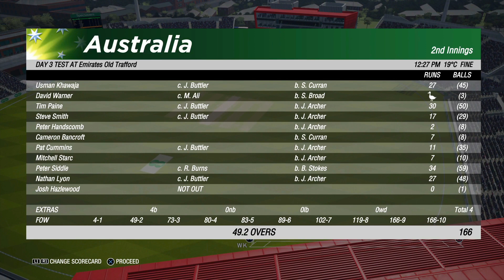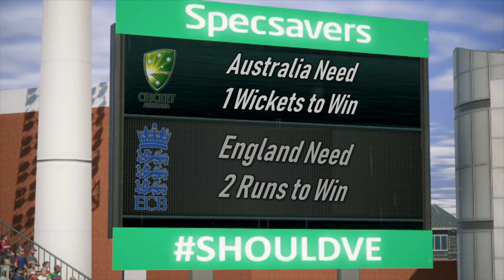Cricket 19 The Ashes 4th Test at Old Trafford Day 3 with 90s Retro Presentation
Cricket 19 The Ashes 4th Test at Old Trafford Day 2 with 90s Retro Presentation – Closest ever finish I have ever played on Cricket 19 (Would be the closest finish in Test Cricket History of this was real.

This is Highlights of the day 3 of the 4th Ashes Test Match between England and Australia at Old Trafford Cricket Ground played on Cricket 19 on the PS4 Pro. This one was amazing!

Cricket 19 Ashes mode and I’m playing as England on Veteran difficulty to try and wrangle the Ashes from Australia. England were famously thumped down under in the 2017/18 Ashes Series 4-0 – the massive improvements that Big Ant have made since Ashes Cricket in 2017 means Test Matches are much more of a contest and the slog fests, score 500 in 40 overs that the old games were. Currently in this series we are tied at 2-1 to England after they won by 9 Wickets – although probably not as dramatic as the actual test match that took place a couple of weeks ago.

I started to record this test after England won the World Cup (but hadn’t beaten Ireland at Lords yet) so the team might start to look similar to what has been played at Edgbaston, although I’d make some changes to what was selected. England have beaten the last two World Cup Winners in Test series in England (India in 2011 and Australia in 2015) but could they fall to the World Cup winners curse and lose their next test series?

In this Ashes series it’s the one you feel the Australians really want to win, so I’m looking forward to it to recreating a digital version, but I wanted to bring a sense of nostalgia to the broadcast.

In this Video I have also tried to bring in a bit more retro with the BBC Two indents at the beginning and watch out for some advertised shows that adds another throwback.

Cricket 19 is an excellent game. I have really enjoyed the Don Bradman series dating back to 2013, and this game is a pleasure, and bravo for securing a deal with the ECB and Cricket Australia for fully licensed players, kits, stadiums and equipment. Its brilliant being able to play at Lords or Old Trafford, so here is the promised full Ashes Series.

I have been playing with the graphics options and I have tried to make this video feel like a 1990’s BBC highlights show, although I’m no Tony Lewis or Richie Benaud I was a fan of their style of Cricket Presenting. My favorite time to watch Test Match Cricket was on Channel 4, from 1999 to 2005. Mark Nicholas was so suave and sophisticated in his presenting style as well as his fine worlds of commentary, he would be ideal to host BBC new cricket coverage from 2020. “Stephen Harmison, with the slower ball, one of the great balls!”

In the first test, England were able to win by 351 runs – In the 2nd test Australia won by 126 runs – In the third test England won by 9 Wickets - check out my Ashes Playlist of all the games played so far

This is Highlights of the day 3 of the Ashes Test Match between England and Australia at Old Trafford Cricket Ground in Manchester.

Ashes Footage was captured from Cricket 19 ©

Please Subscribe for more videos and if you enjoyed this video don’t forget to leave a like and follow me in a retro trip down memory lane to modern HD games.